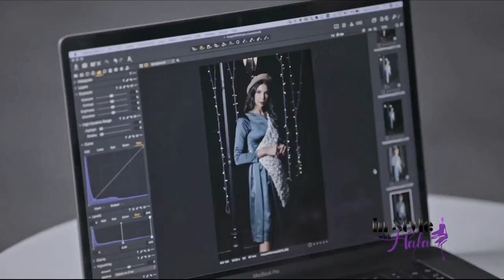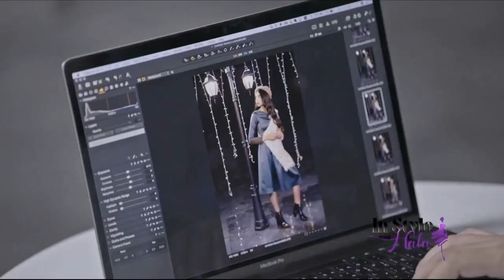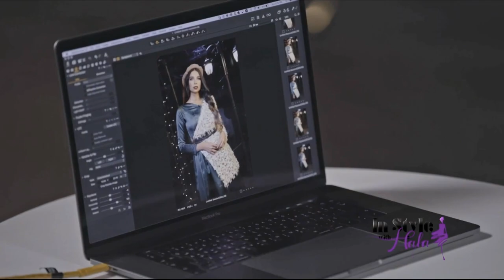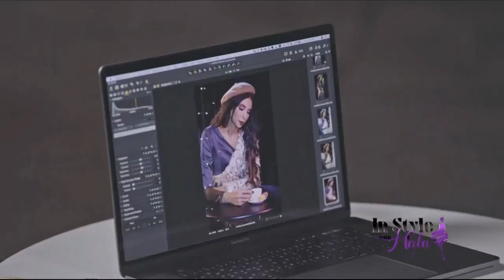In Style With Hala “Episode 11”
Participated in “In Style With Hala” at Abudhabi TV as a fashion designer with a stunning team

The theme “Paris”

Write down your comments ♥️
To check the online brand click the link below (Areej Rimawi Design)